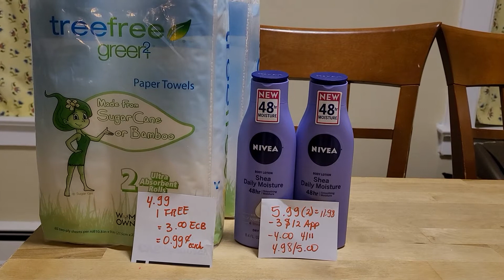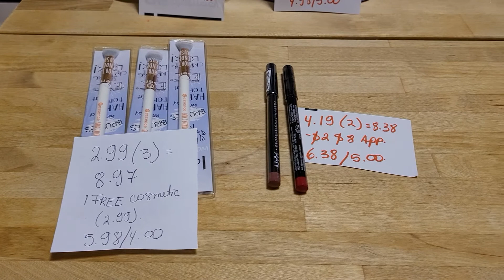Mis ofertas de CVS 04/18/21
Thank you for visiting my channel. I hope you can also take advantage of the great savings many stores have to offer week after week.

Leave a question, comment or concern and I will try to reply as soon as I can.

To be part of my Ibotta team and make money as partners, please enter this link: bmdxoik